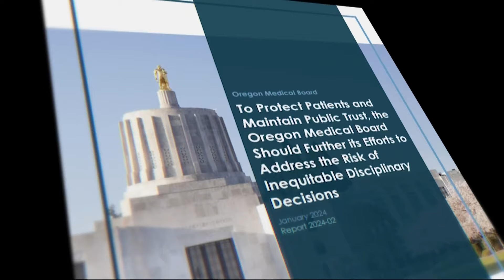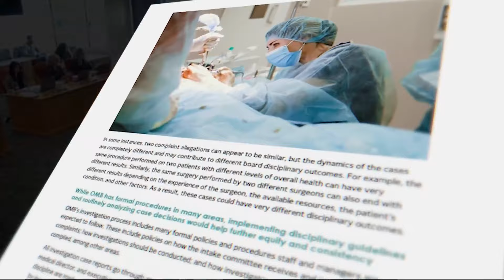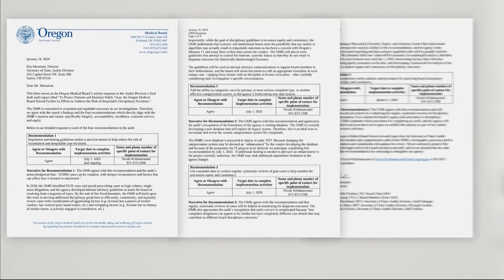Audit: Oregon Medical Board needs to improve disciplinary process for health care professionals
The state medical board's process for comparing disciplinary decisions is "generally informal and intermittent," according to a newly released audit from the Oregon Secretary of State's office. Auditors also said OMB's current data system doesn't allow the agency to easily analyze its decisions to discipline health care professionals.